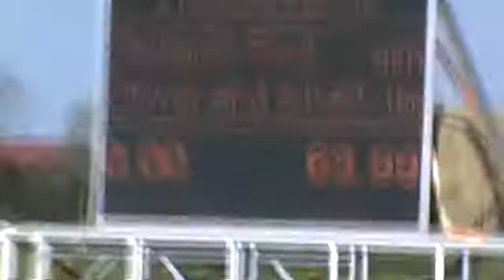6) Clever and smart (Cash and Carry x Sir Shostakovich xx) Lang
- Clever and smart born 2002, gelding, Holstein, (Cash and Carry x Sir Shostakovich xx) rider: Stefanie Paul - Langenau Youngster Festival 2010